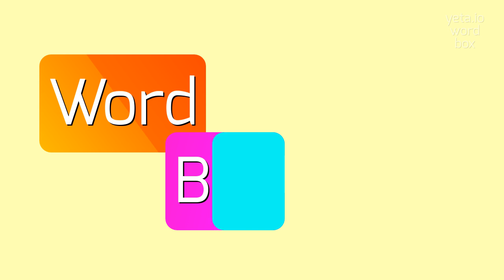SMOTHERATION - HOW TO PRONOUNCE IT?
SMOTHERATION - Say Smotheration like an expert: Pronunciation guide in 2023

Smotheration is a colloquial term used to express a feeling of being overwhelmed or suffocated by someone or something.
It is often used to describe a situation where one feels trapped or oppressed.
The word 'smotheration' is not a standard English word, but rather a slang term that conveys a sense of extreme frustration or annoyance.

Pronunciation:
To pronounce 'smotheration', emphasize the 'smo-' syllable with a short 'o' sound, followed by the 'th' sound, then pronounce 'er-a-' with a short 'e' sound and stress the second syllable '-tion'.
Another alternative pronunciation is to emphasize the 'mother' part by elongating the 'o' sound.

Test yourself by speaking the following examples:
1. I can't take it anymore, the smotheration of responsibilities at work is just too much!
2. The constant noise from construction next door is causing me smotheration
3. Being stuck in traffic always gives me a feeling of smotheration